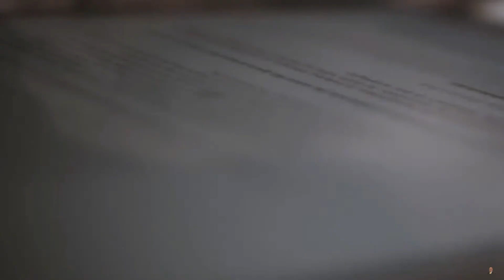Grandes preguntas y sabias respuestas | El Jarabe seg-1 25/11/22